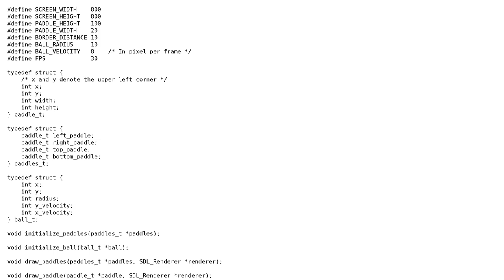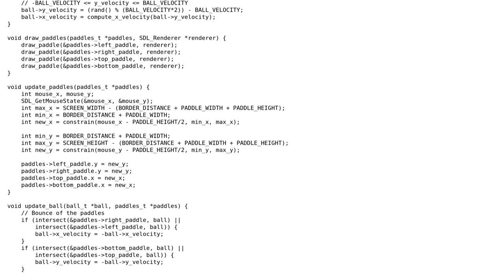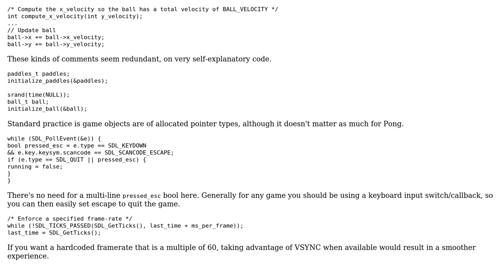Pong Ultimate - Pong with 4 paddles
With thanks & praise to God, and with thanks to the many people who have made this project possible! | Content (except music & images) licensed under CC BY-SA | Music | Images & others | With thanks to user Noah Haasis user Accumulator and the Stack Exchange Network Trademarks are property of their respective owners. You are responsible for your own actions.